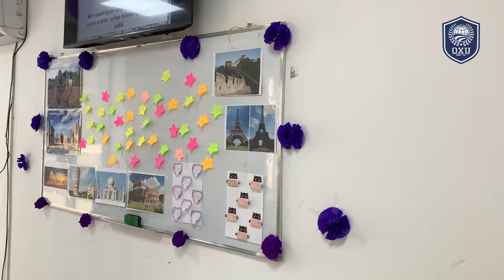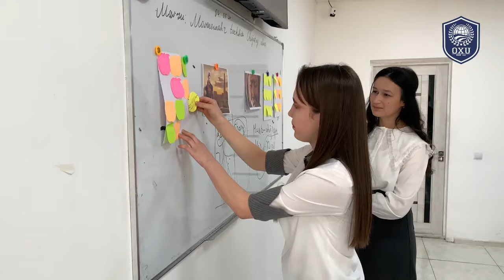Osiyo Xalqaro Universiteti o'qituvchisi Bobohusenov Akmal faoliyatidan lavhalar